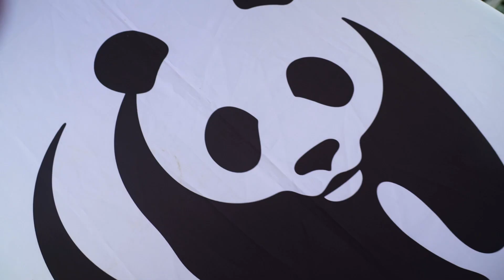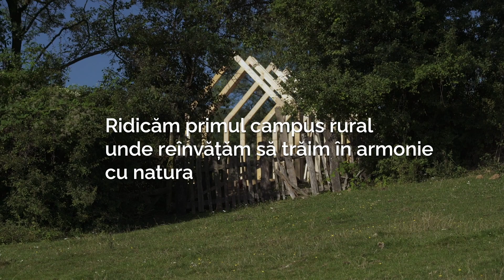Construim WeWilder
WeWilder invită la locuire în natură și atragerea de expertiză din diverse profesii pentru găsirea de soluții pentru incetinirea declinului planetar.

Un spațiu de co-working, un bistro cu hrană din agricultură la scară mică și spații de cazare intime sunt menite ca un centru pentru formarea unei rețele de economie circulară amplasate în inima naturii.